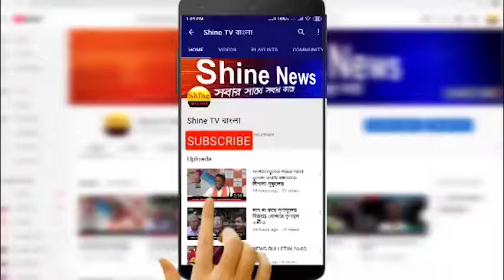পুরনিগম অভিযান ঘিরে অশান্তি ছড়ানোর অভিযোগে 10 জন বিজেপি কর্মীকে গ্রেপ্তার